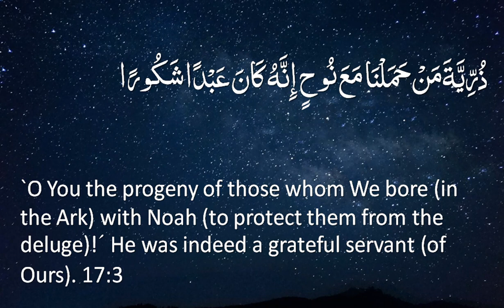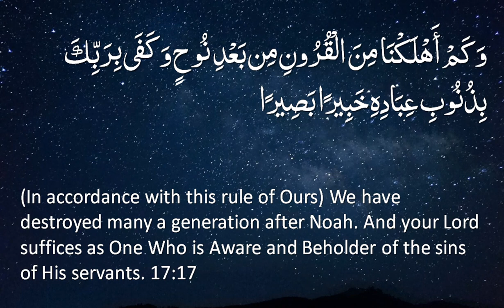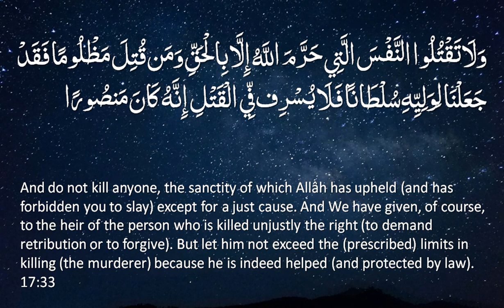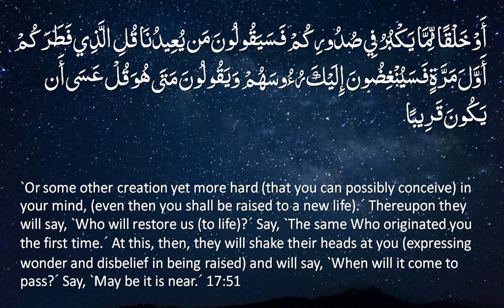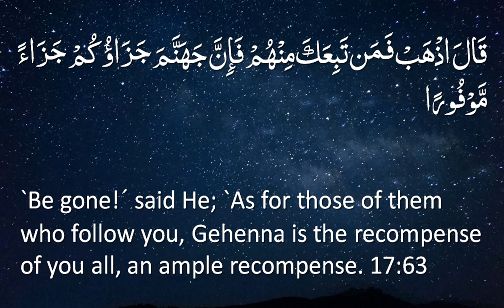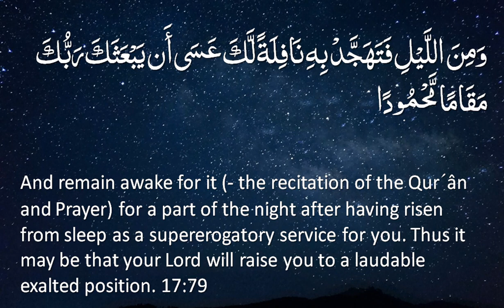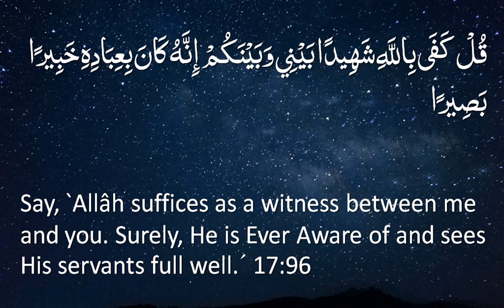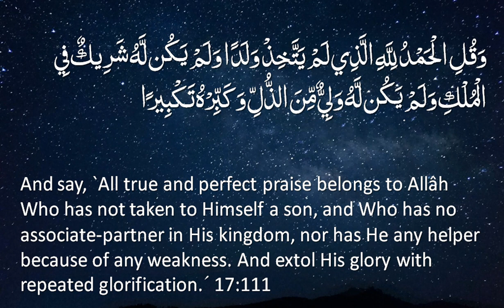Surah 17 - Al Isra: Only English Translation